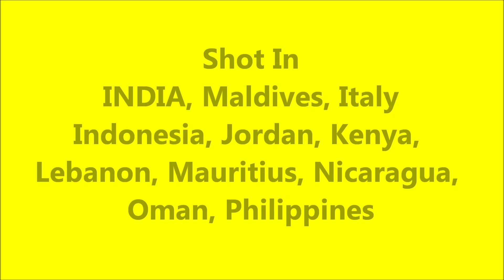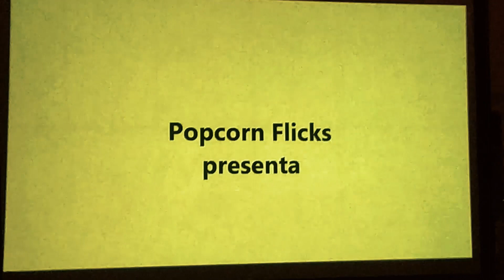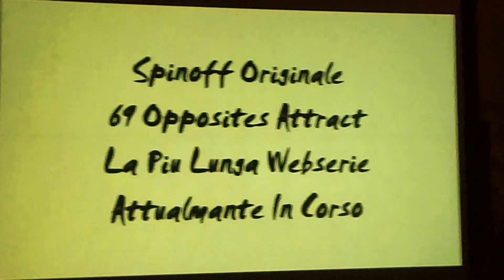howto make film knowledge masterclass l 69_opposites_attract l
'69 Opposites Attract' webseries is available on OTT's and Roku channels

The Longest Running Webseries In The World - is an Experimental Satire, styled as mockumentary, set against the backdrop of Bollywood.  The webseries celebrates 'B A D   A R T'. Shot in guerrilla-film style; for the first time, an Indian filmmaker fuses, Andy Wharhol's 'Visual Art Movement' with Indian kitsch & pulp - Pulp Fiction!

LOGLINE: A fading superstar reboots his 6 films to find an answer to the perennial global question - Can a boy & a girl really just be good friends?

The plot is about guerilla-filmmaker & superstar, Honey Kapoor (Amit R Agarwal); as he turns camera onto himself, recounting his decade long rise and fall to superstardom.

69 Opposites Attract mocks the hypocrisy, the nepotism, the dual moralistic standards, the sexuality, the vibrancy & the enigma that the Indian Film Industry, better known as 'Bollywood' in the west, is infamous for.

Hollywood actress & star Dominique Swain, launched the webseries on November 18, 2016 at a gala event. With 15033 webisodes, it's the longest running webseries in the world that runs from 2018 to 2020 to 2121. It's also the world's 1st webseries set to get a 6 feature-film 'cut'.

The series provides Vertical Integration in Entertainment Industry with opportunities in each of the four basic phases in an entertainment professionals' career:
1. Training (acting, scripting, direction & cinematography)
2. Work
3. Press & Media
4. Awards

Team 69 is an amalgamation of the best in the Global Film Industry, we have already fused cast & crew from the Indian Film Industry, Hollywood & European Cinema. Cast, Crew, Producers & Investors worldwide that want to join 69 Opposites Attract - The Biggest Collaborative Creative Initiative In The World Are Welcome. Getting work in the Entertainment & Media Industry wasn't ever this simple!

Streaming From 24 Dec 18 TO 21 Dec 2121 l 123 years l Original Indian Webseries l Six-Cut Feature Film